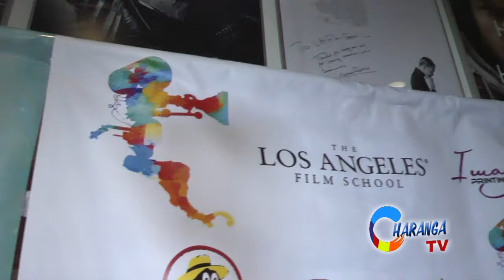Central American Film Festival 2017